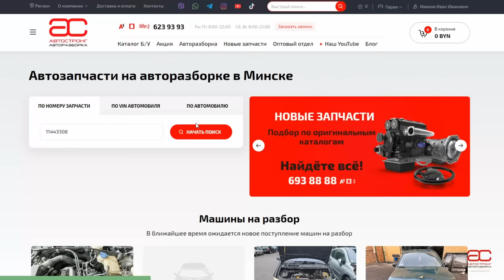🥳 Peugeot 308 II (T9) – народная б/ушка из Европы? Много ли головной боли доставляет этот "Пыжик"?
Всем привет. Говорят, что эта машина с пробегом под 200 000 км, пригнанная из Европы, лучше любой отечественной "нашемарки". Действительно, Пежо 308 2-го поколения радует и классной сборкой, и безопасностью и... надёжностью? Давайте разбираться с премудростями и капризами этой иномарки, которую почти всегда пригоняют с дизельным двигателем.

Подробнее о проблемах Peugeot 308 2-го поколения (Т9) читайте на нашем сайте